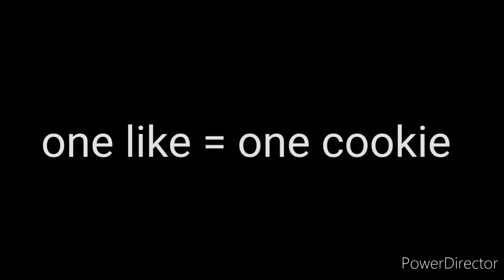piggy custom maps | doggy's theater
hope you have a good day/night part 2 soon.